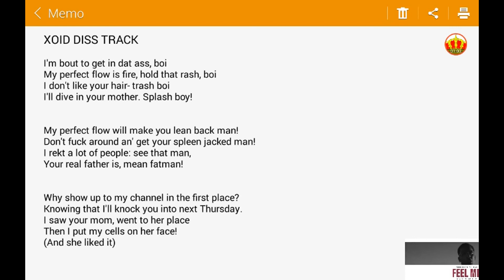XOID DISS TRACK!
Well I thought we had stopped roasting each other,  but according to Xoid, "If you have a BBQ with me and get up in my grill, you will get roasted"